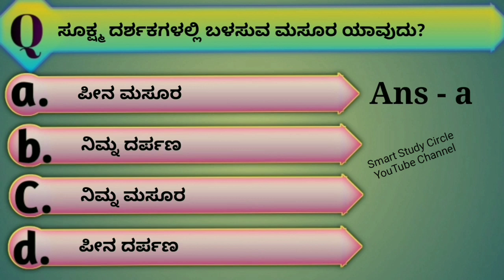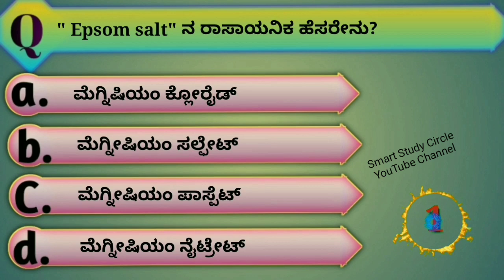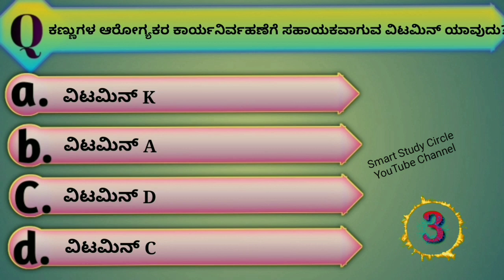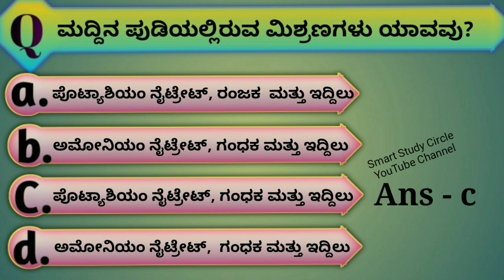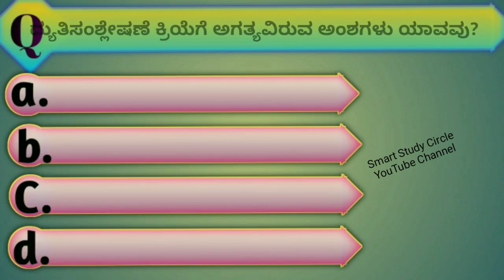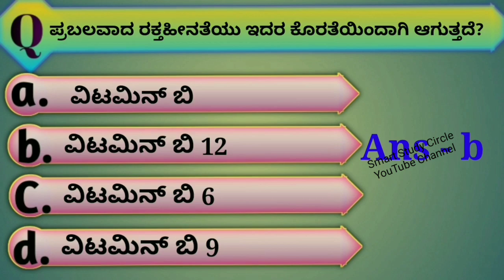General Knowledge Quiz 2021 in Kannada | FDA Exam New Date | FDA SDA Exam 2021 ಜಿಕೆ ಪ್ರಶ್ನೋತ್ತರಗಳು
ಎಲ್ಲ ದ್ವಿತೀಯ ಪಿಯುಸಿ ಇತಿಹಾಸ ಅಧ್ಯಾಯಗಳನ್ನು ವೀಕ್ಷಿಸಲು ಕೆಳಗಿನ ಲಿಂಕ್ ಕ್ಲಿಕ್ ಮಾಡಿ

6 ನೇ ತರಗತಿ NCERT ಭೂಗೋಳಶಾಸ್ತ್ರಗಳ ವೀಡಿಯೋ ವೀಕ್ಷಿಸಲು ಕೆಳಗಿನ ಲಿಂಕ್ ಕ್ಲಿಕ್ ಮಾಡಿ

8 ನೇ ತರಗತಿ ವಿಜ್ಞಾನದ ಎಲ್ಲ ವೀಡಿಯೋಗಳನ್ನು ವೀಕ್ಷಿಸಲು ಕೆಳಗಿನ ಲಿಂಕ್ ಕ್ಲಿಕ್ ಮಾಡಿ

ನೀವು Signal ಆಪ್ ಬಳಸುತ್ತಿದ್ದರೆ, ಸಿಗ್ನಲ್ ಆಪ್ ನಲ್ಲಿ ನಮ್ಮ ಗ್ರುಪ್ ಗೆ ಜಾಯಿನ್ ಆಗಲು ಕೆಳಗಿನ ಲಿಂಕ್ ಕ್ಲಿಕ್ ಮಾಡಿ 👇

Indian History,
Karnataka History,
Indian Geography,
Indian Polity,
Indian Constitution,
Indian Economy,